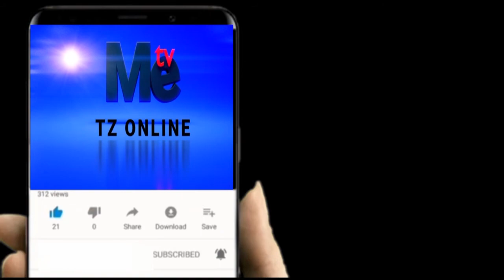NAFASI ZA UBUNGE NA UWAKILISHI UDIWANI KUANZA RASMI